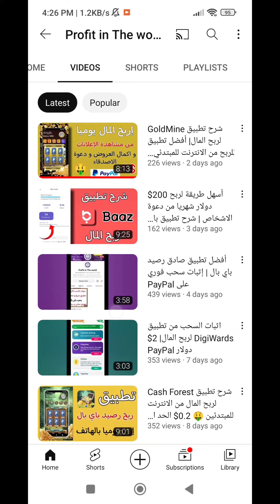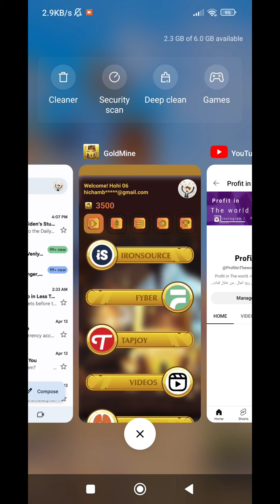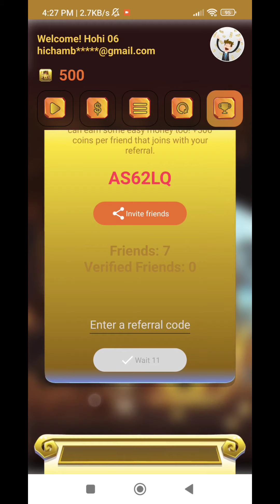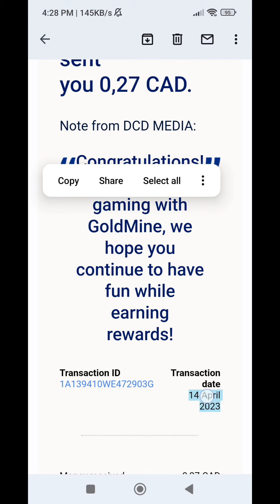اثبات السحب من تطبيق GoldMine | ربح رصيد باي بال مجانا 🔥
أفضل تطبيق لربح المال من الانترنت للمبتدئين 2023 ، ربح رصيد باي بال مجانا ، الربح من الانترنت للمبتدئين.

كود الحصول على 500 كوينز

AS62LQ

                _🤑💰📽️ مشاهدة المزيد  📽️💰🤑_.

               ✅💲🎬  قوائم التشغيل 🎬💲✅.

💵💶⏭️ التعريف بالقناة ⏮️💵💶.

⬅️صفحتنا على الفيسبوك :
⬅️صفحتنا على الانستقرام:
⬅️الايميل التجاري :